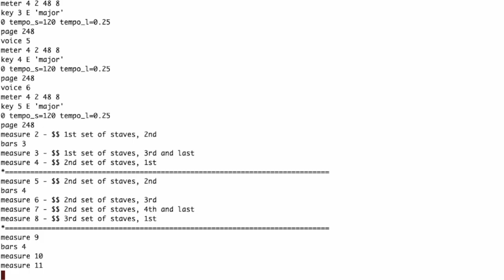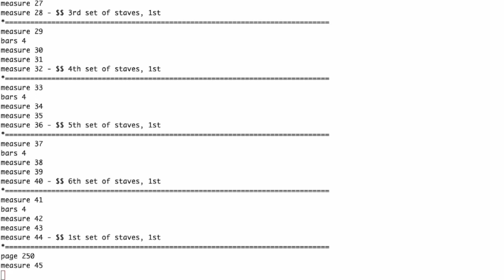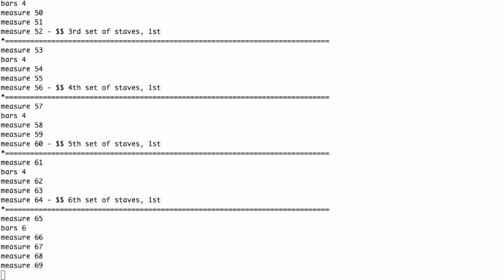Sonata14 Op.27. No.2. - Sonata quasi una Fantasia. 2024-04-09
This is computer generated. There are 6 'channels' needed for Beethoven's Sonata number 14.